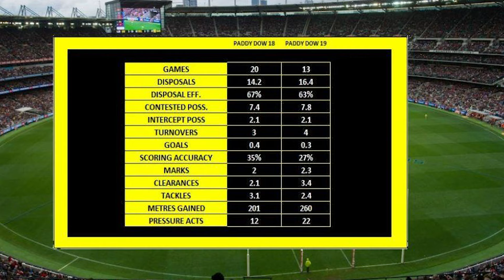Carlton Player Spotlight | Paddy Dow development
Dan and I look at young Carlton star Paddy Dow and his development.

Join the Blue Abroad channels online as we follow the journey to the next premiership!

If you'd like to provide your own content, get in touch today!